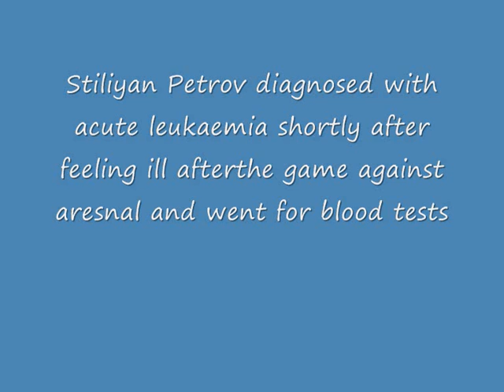Get Well Soon Stiliyan Petrov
this is just a get well soon like if you want him to get well